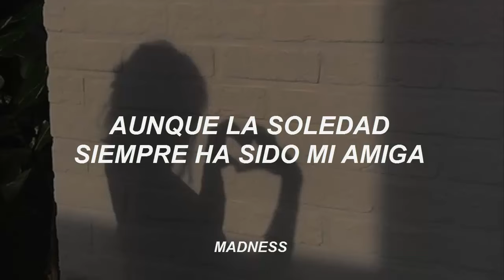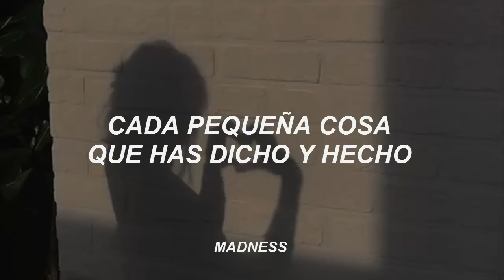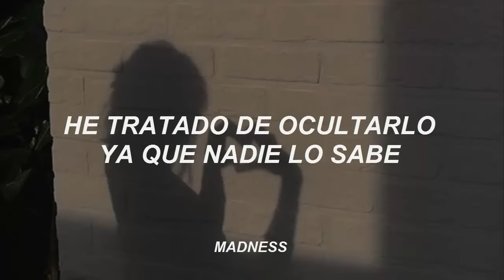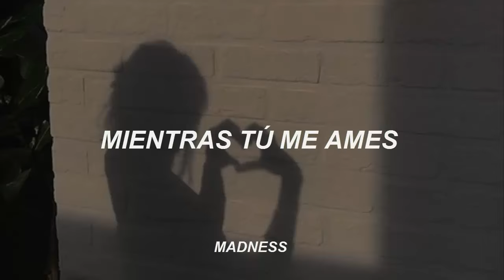as long as you love me - backstreet boys; sub. español